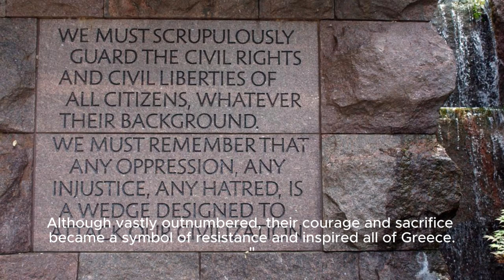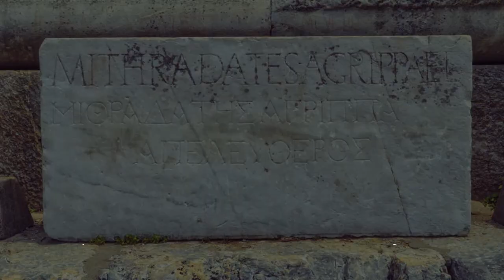"300 Spartans: Rise & Fall of Ancient Greek Military Power & Society"